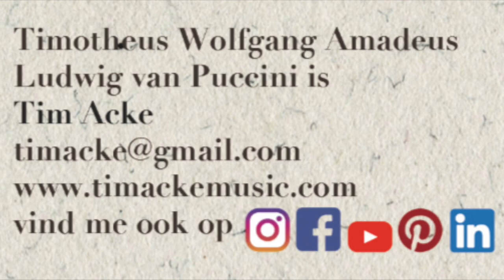P-P-P PIANO!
P-P-P PIANO! is een reeks schoolvoorstellingen voor de basisschool, gemaakt door Tim Acke met als enig doel de kinderen duidelijk maken dat piano spelen plezant en verslavend is. Pianolekkerbek Timmie Boy loodst hen door de wondere wereld van de piano.

Alle muziek door Tim Acke, met uitzondering van Mozarts Turkse Mars.